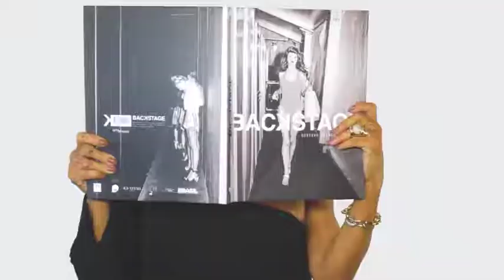CASA CONTINI 16/12/18